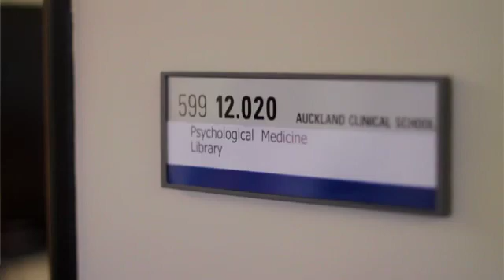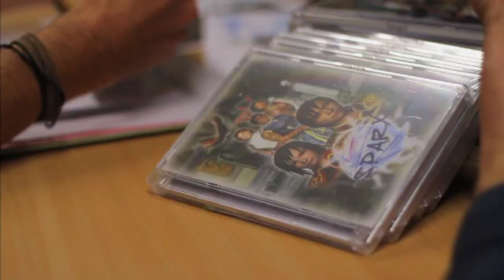Can we use video games to treat depression?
Ever wonder if gaming can be used as a therapy for young people with depression?
Find out how University of Auckland researcher, Dr Sally Merry, and her team of researchers and games developers have created a video game to treat youth depression. Sally hopes the therapy will reach out to depressed youth, 75% of whom would normally receive no treatment.